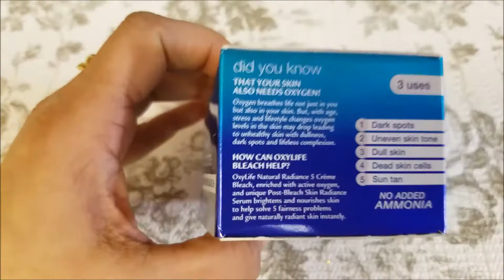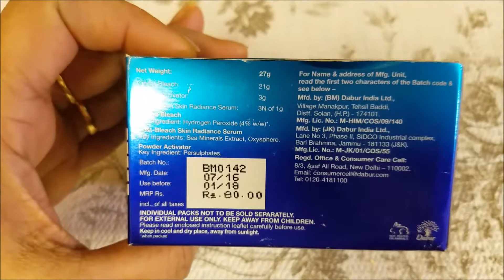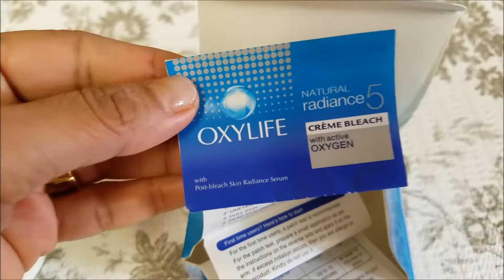How To Bleach Your Face At Home || Pros & Cons In Hindi || Using Oxy Life Bleach Cream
ROPOSO- Reema'sfashionstudio
How To Get Shiny, Soft & Super Glossy Hair In One Day || DIY Hair Mask For Frizzy, Dry & Rough Hair